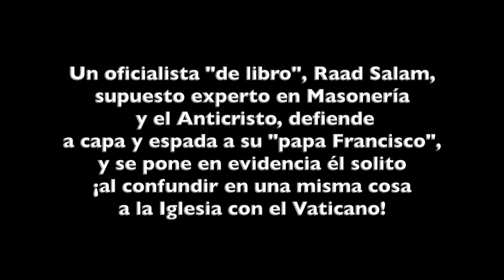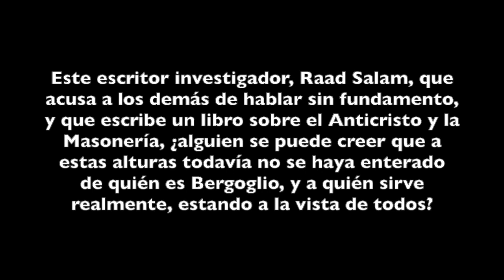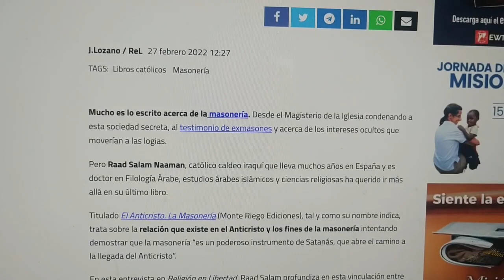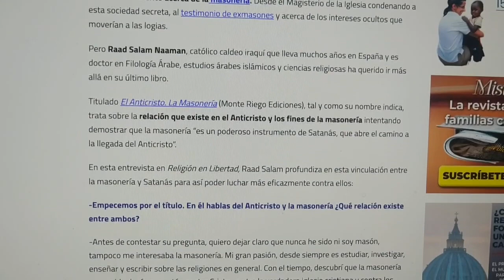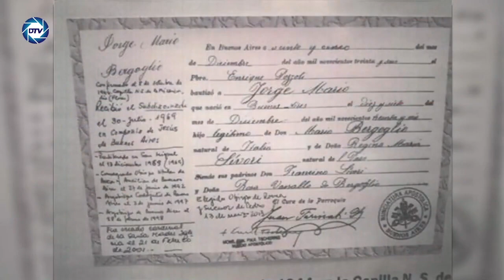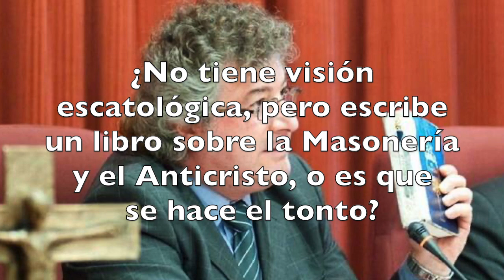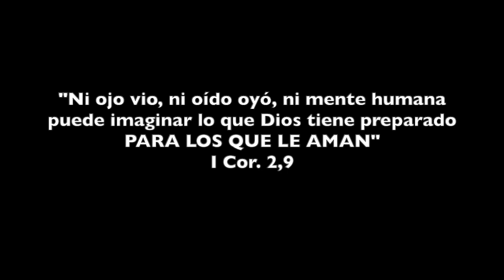ME INVITAN A LA TV Y ME ENCUENTRO CON UN OFICIALISTA "DE LIBRO" QUE SE PONE EN EVIDENCIA A SÍ MISMO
La charla en el programa El Mundo al Rojo estaba discurriendo con tranquilidad, donde expresaba lo que fue el funeral al papa Benedicto, y porqué Bergoglio sirve a la agenda 2030 y al AC. Entonces apareció un escritor, Raad Salam, que defendió a su "papa Francisco" cayendo en un absurdo error: ¡identificar al Vaticano con la Iglesia! Este personaje dice que "echo mierda sobre la Iglesia", que hablo "sin fundamento" (y todo porque él desconoce lo que yo hablo y porqué digo lo que digo, despreciando conocer mi canal) y que mis críticas "son destructivas en vez de constructivas", sin querer reconocer, él que se supone experto en Masonería y Anticristo, que JMB es de la Masonería, y es el Destructor profetizado. En fin, no hay peor ciego que el que no quiere ver. Muy penoso, pero esto no podrá seguir así indefinidamente.
Si te gusta el vídeo, por favor, COMPARTE.
Rumble: art5335
Youtube: Arturo Periodista Católico 3